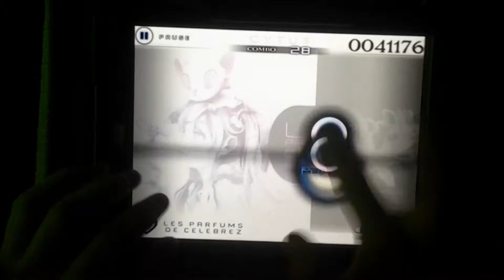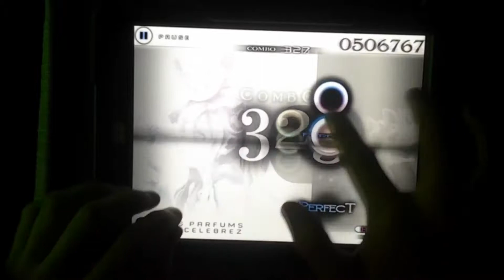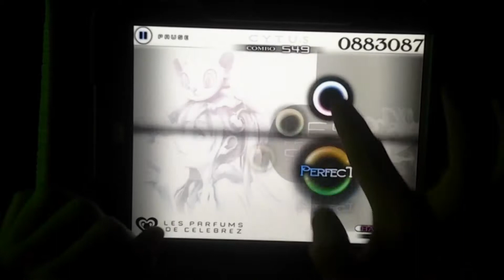[CYTUS] Les Parfums de Celebrez, Hard - TP100